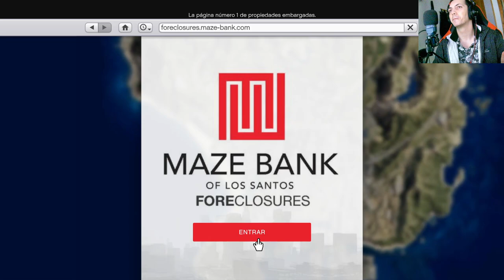Grand Theft Auto Online: El Robo del Carguero - ¡Comienza la Épica Aventura Criminal!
¡Prepárate para la acción en Grand Theft Auto Online con nuestra nueva serie, "El Robo del Carguero"! Únete a nosotros mientras planificamos y ejecutamos el golpe más audaz en Los Santos. Desde la estrategia inicial hasta la huida épica, experimenta el caos y la emoción de la vida criminal en GTA Online. ¡No te pierdas ni un segundo de esta serie llena de adrenalina